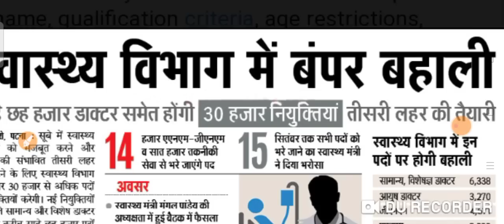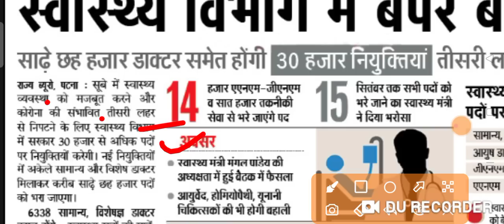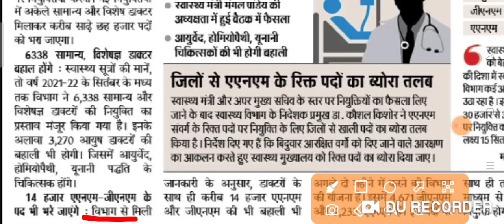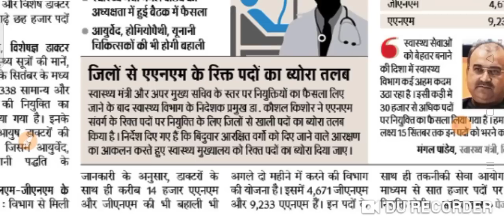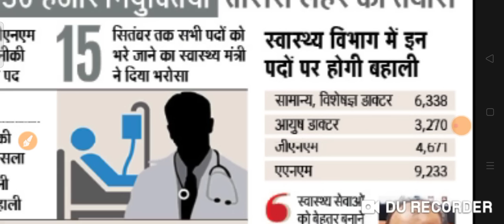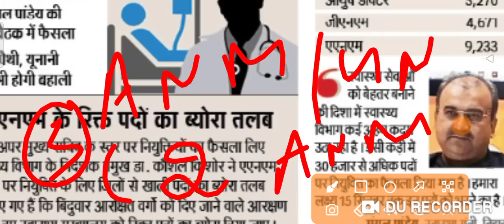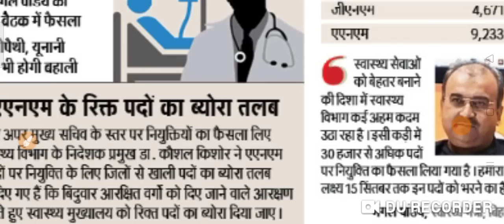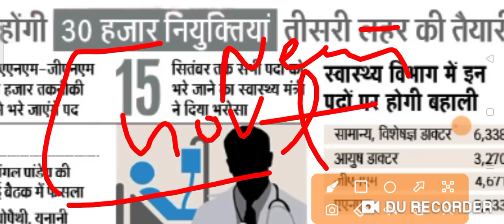स्वास्थ्य विभाग नर्स भर्ती 2021 || ANM-GNM Permanent Vacancy 2021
Health Department ANM Vacancy 2021